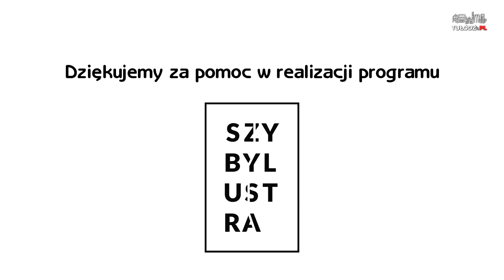TuŁódźTuSport - WYWIAD #11 - Adam Jerzykowski, Pomysłodawca Dnia Marzyciela / Swim For a Dream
Drugi Dzień Marzyciela zbliża się wielkimi krokami. O idei oraz samym wydarzeniu, które odbędzie się już 7 września w Zatoce Sportu Politechniki Łódzkiej, opowiada pomysłodawca - Adam Jerzykowski (ZAPISY

Oprócz Dnia Marzyciela, Adam Jerzykowski odpowiada na pytanie dotyczące początków działalności Fundacji Swim For a Dream, Uniwersytetu Potężnych Dzików oraz swojej marki - moviGo!

Zobacz, ile pomysłów może mieć jeden człowiek!